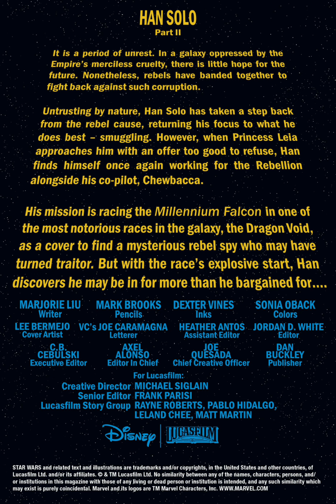HAN SOLO 02